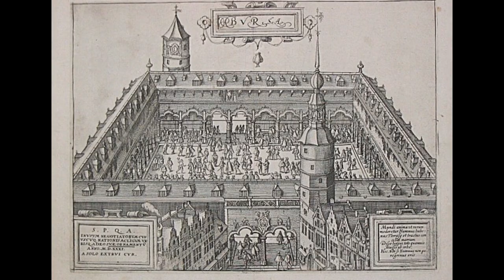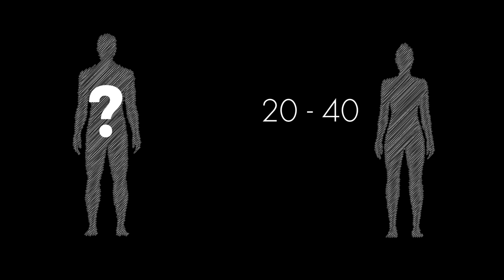Unearthing 3000-Year-Old Iron Age Graves - A Journey into Antwerp's Ancient Past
Join us on a fascinating journey as we explore the hidden history beneath Antwerp's stock exchange building. In February 2016, preparations for renovation led to a remarkable archaeological excavation in a side street of Meir. The building itself, constructed in 1532 during Antwerp's golden age, held secrets that would reshape our understanding of the city's past.

During the excavation, archaeologists unearthed remnants of medieval structures, including walls, hearths, and water and waste pits, which were demolished in 1532 to make way for the stock exchange. As they dug deeper, they encountered a mysterious medieval gray plow layer, offering a glimpse into the area's agricultural past when it lay outside the city's boundaries.

However, the most astounding discovery awaited them. Beneath the medieval layer, two urns emerged, miraculously preserved despite damage from medieval plows. Scientific dating revealed that these graves were an astonishing 3,000 years old, dating back to approximately 1000 BC. The burnt bones found within the urns belonged to an adult man and woman, offering intriguing insights into ancient burial practices.

While the bones provided limited information about the man, a physical anthropological examination of the woman's remains suggested her age to be between 20 and 40 years old. Were these individuals connected in some way? Were they part of a larger community? These questions still await answers.

Furthermore, the discovery of a primitive, handmade pot in the vicinity of the Sint-Jan Berchmans college, potentially another Bronze Age urn, shed new light on the burial site's extensive reach. Could this ancient burial ground indicate the existence of a sizable settlement in the past?

As we explore the outskirts of Antwerp, evidence of settlement structures emerges, with remnants of residential farms from the Bronze Age, Iron Age, and Gallo-Roman period found in Deurne-Eksterlaar. These findings hint at the possibility of continuous habitation in the region since the burials of the man and woman 3,000 years ago.

Sources :
Antwerpen, een archeologische kijk op het ontstaan van de Stad, Tim Bellens
Archeo-rapport 459, Het archeologisch onderzoek aan de handelsbeurs te Antwerpen, Vanessa Vander Ginst, Wouter Yperman & Maarten Smeets

Images : Dries Luyten, Klaas De Scheirder, Mikko Kriek, FelixArchief, Studiebureau Archeologie, Google Earth